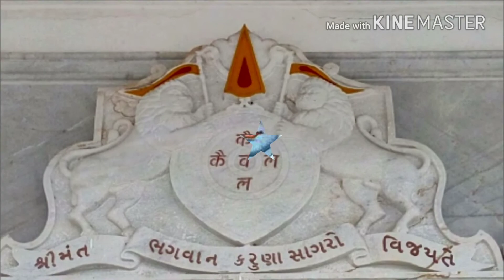શ્રાવણ માસ : ગ્રંથ વાંચન દિવસ ૧૭ | કૈવલજ્ઞાન ભાનુ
ભગવાન કરુણાસાગર મંદિર ઉમરા આયોજીત ગ્રંથ વાંચન

આ વિડીયોમાં આપણે નીચે મુજબના વિષય ઉપર ગ્રંથ નું વાંચન કરીશું

સાયંકાલ ઉપાસના

1. સંધ્યા સાખી : સ્તુતિ દિન અસ્ત કી.

2. સંધ્યા આરતી - ૧ : આરતી કરત નિગમ હરિદાસા...

Video has been shot considering the current situation of India in safe circumstances